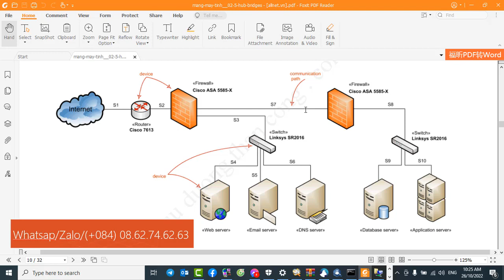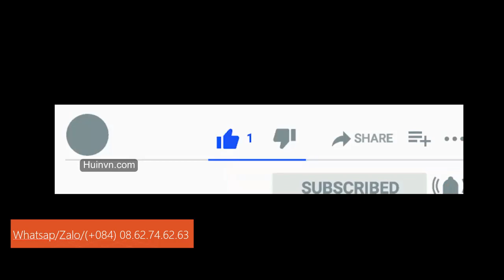Thiết kế mạng LAN cho công ty nhỏ - Cấu hình mạng doanh nghiệp - HocVaz365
Thiết kế mạng LAN cho công ty nhỏ
Thiết kế hệ thống mạng lan cho công ty
Trên cơ sở của hệ thống Domain Controller,
doanh nghiệp có thể xây dựng thêm nhiều máy chủ với các chức năng khác đi kèm.
Ví dụ như: Firewall server, Web server

Thiết kế mạng LAN cho công ty nhỏ - Cấu hình mạng doanh nghiệp

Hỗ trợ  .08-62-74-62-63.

@CopyRight HocVaz365   ■ Don't Re-up  ■ HocVaz365